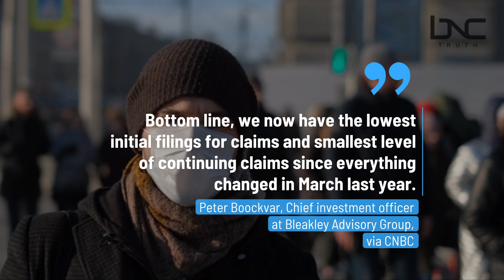Jobless Claims Fall to 340,000, Still 2.75 million Unemployed Americans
On September 2, the Labor Department reported that initial filings for unemployment insurance fell last week to their lowest levels since March 2020. For the week ending August 28, first-time jobless claims totaled 340,000.